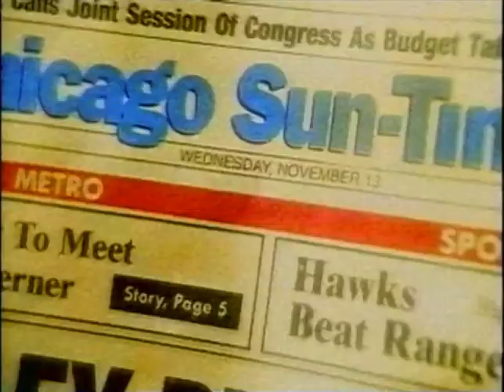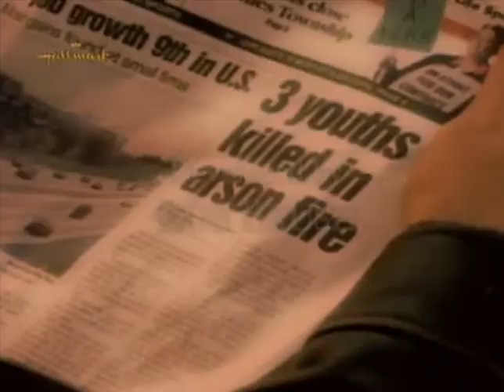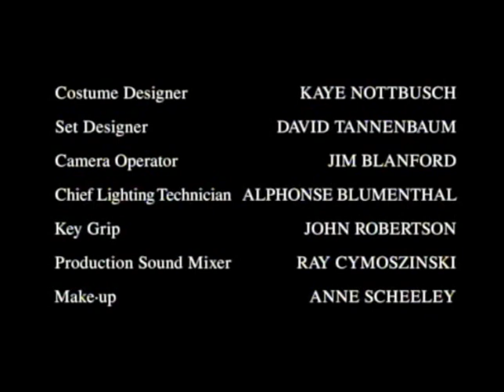Classic TV Theme: Early Edition (Full Stereo)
What if you knew tomorrow's news today? That was Gary Hobson's conundrum. A cat delivered tomorrow's paper to him every morning. Now what will he do with that information? 'Early Edition' (1996) ran for four seasons; ratings were never huge but the audience was loyal. Ultimately the show sunk to 74th place and Gary's subscription to the Chicago Sun-Times was cancelled. Several different opening styles were used to accompany the theme by W.G. 'Snuffy' Walden, sometimes with minor variations along the way:
0:00 First/second season opening titles style.
0:42 First/second season alternate opening - I'm not clear on when or how often this was used.
1:23 This third style is seen during seasons three/four.
2:02 Closing credits.
During the CBS run the song 'Time Has Come Today' by The Chambers Brothers was used to open most 4th season episodes. It wasn't used in syndication or on DVD (possibly because they would have had to pay extra to use the song again); clips of this variation have proven to be elusive.